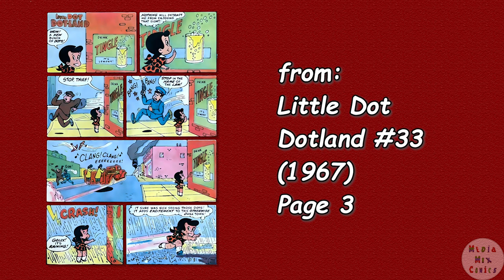A Harvey Comics 1 Page Story #164 Little Dot